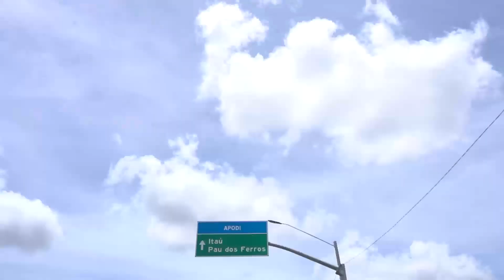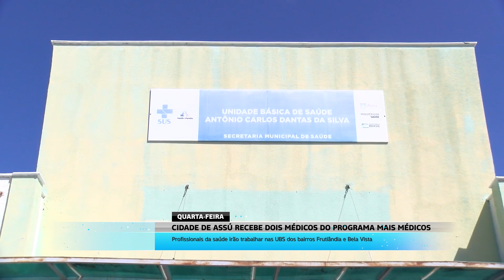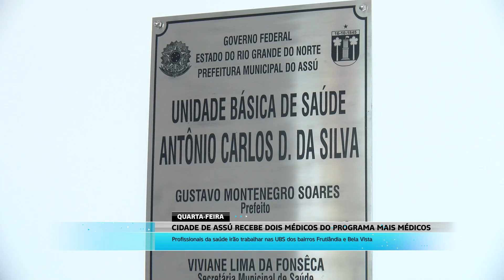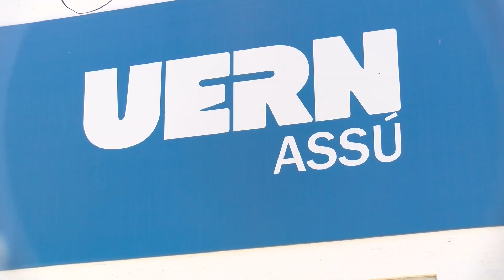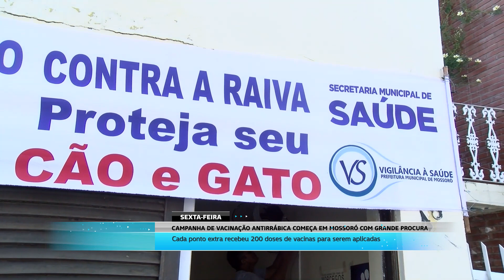NOTÍCIAS DA SEMANA - PROGRAMA 15/07/2023